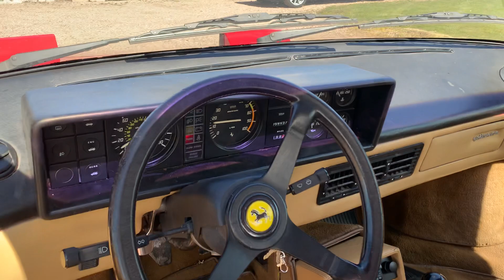Ferrari Mondial Quattrovalvole, V8, 3,0L, 1985, 236 hk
Ferrari Mondial

Quattrovalvole V8 3,0 L 236 HK

Reg: MMK 83Y

År: 1985

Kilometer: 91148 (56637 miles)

Motoreffekt: 176 kW

ID nummer: 2FFUD14A3F0055003

Påställd

Service: Carfaxrapport med samtlig historik

Importerad från USA Manhattan jan 2019

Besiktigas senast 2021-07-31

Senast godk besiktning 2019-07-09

Manuell

4 sitsig

Elektrisk taklucka

AC (Behöver fyllas på)

Kompressor AC fungerar, kyler dock inte korrekt.

Däck:

Triangle Sportex TSHII 245/45R17

Köptes samt sattes på 2020 (10mil körda sen dess, 7 mm kvar)

5 st orginalfälgar (se bild) samt 4 st orginal däck från 1985 medföljer

Michelin TRX 240/55VR390

All elektronik fungerar förutom öppning utav tanklock som sker manuellt.

Buckla huv förarsida 1 cm (se bild)

En reva i lacken 2 cm (se bild)

Repa förardörr på ett område av 17 cm (se bild)

Bilen bedöms vara i gott skick och har skötts med omtanke.

Bilen säljes i befintligt skick.